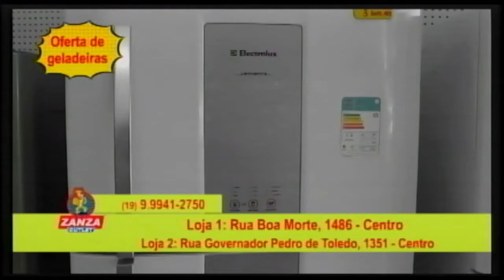Zanza Outlet 13 10 21